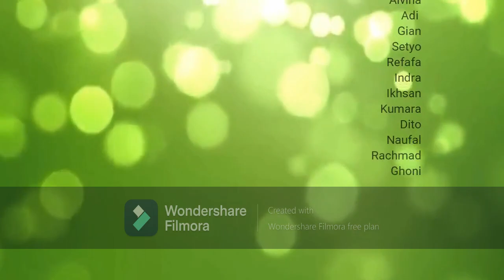TIMUN MAS by Siswa teater SMKN 12 Surabaya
rangkaian acara Anugerah Sutasoma 2023 Balai Bahasa Jawa Timur, 5 oktober 2023 gedung cak durasim taman budaya jatim